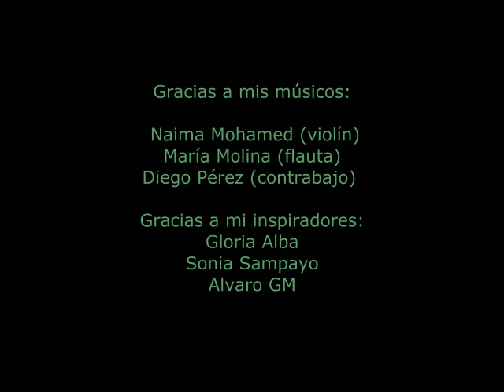Sombras | Fusión Dance | Song for Viola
Una oportunidad para crear, sentir y transmitir aquello que llevamos dentro y no sabemos contarlo. Que el cuerpo exprese lo que alma siente.

Música adaptación de Song for viola de Peter Bradley Adams por Diego Pérez
Músicos: Naima Mohamed, Diego Pérez, María Molina.